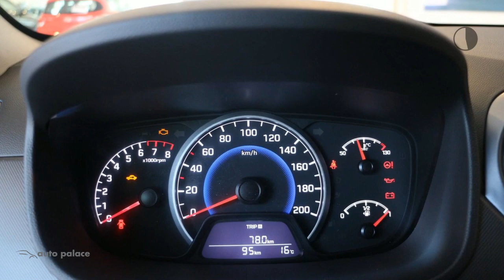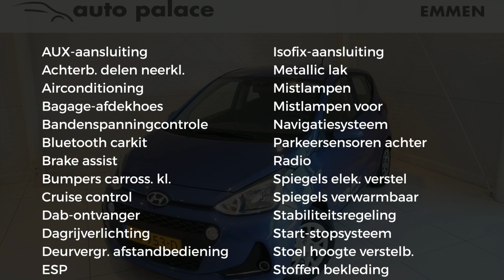Hyundai i10 1.0i Blue 66pk Comfort